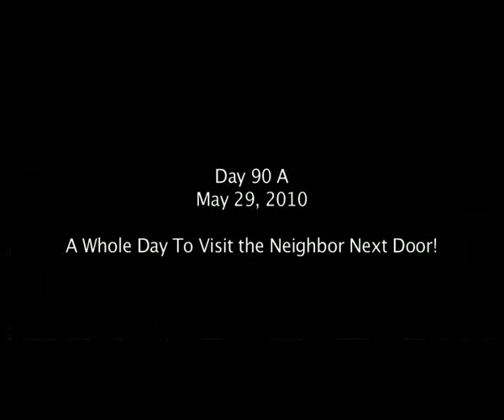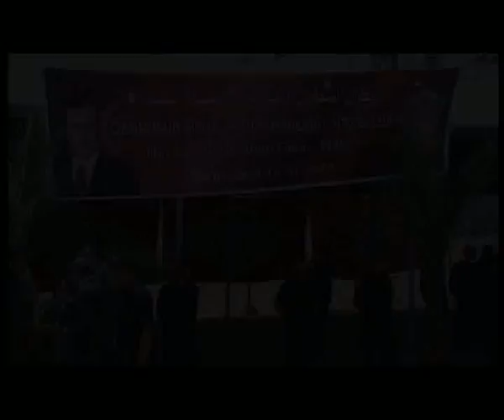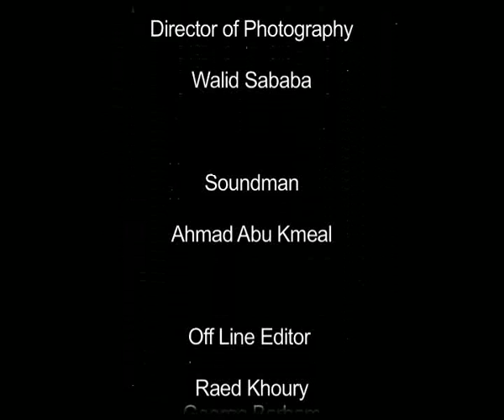90 a Sleepless Gaza Jerusalem.divx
Day 90 A: Abu Ghassan takes Diana and her friend Nidal Haroun of Tulkarem to Nazlet Issa & Baqa El Sharqiyeh to see the Wall that separates the neighbors who you can see and talk to from the roof. Abu Ghassan's son Munther works right on the other side of the wall and travels every day to Tulkarem, Ramallah, through Qalandya to Jerusalem and from them he takes transportation to Baqa Al Gharbiya, which is a 10 minute walk from his home. Meet Kefaya Ghanayem from across the Wall! Seven years ago Abu Othman Hasan's home was set for demolition and when the Israelis couldn't they took it over! Now his house is the Wall! Walk down the stairs for the first time and see the door to 1948 lands! On the roof of his house, enter the Israeli monitoring room with reinforced cement and bullet proof windows! Step on the balcony and be in 1948. A few West Bank families found themselves behind the wall. So how do they get to their homes? Meet Yasser & Salma as she leaves after visiting her husband! He has a West Bank ID and she and her kids have Israeli IDs. The kids have to study in Israel or lose their IDs. So Salma & her kids live on one side of the Wall and Yasser on the other, but he gets permits from time to time to go to the home where he used to live before the Wall stole it away!  In Gaza they are getting ready to receive the Freedom Flotila! What is the "stupid mistake Israel is planning to commit" that Hamas leader Ahmed Yousif talks about? Listen to Ismail Haniyeh make a speech about how it is victory whether the Flotila Arrives or not. Watch the Palestinians train to receive the ships.